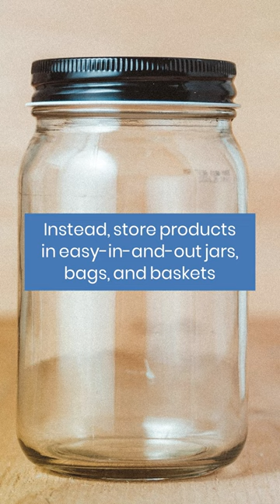Put A TIDY BATH On Autopilot | Cleaning Tips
t’s safe to say that cleaning the bathroom isn’t the most glamorous way to spend your time. Nevertheless, it’s a job that has to be done, but there is an easy way to put a tidy bath on autopilot.🚿

If you enjoyed the video "Put A TIDY BATH On Autopilot | Cleaning Tips" check out our related content:

FASTKLEAN